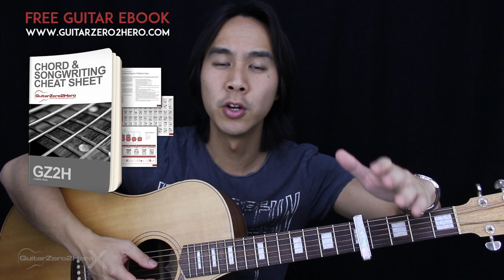Too Good At Goodbyes Guitar Cover Acoustic - Sam Smith 🎸 |Tabs + Chords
Welcome to this Sam Smith Too Good At Goodbyes Guitar Cover! Play along and see how you go.

If you want to learn how to play this song with step-by-step easy instructions then head over to the tutorial video

-Dave T